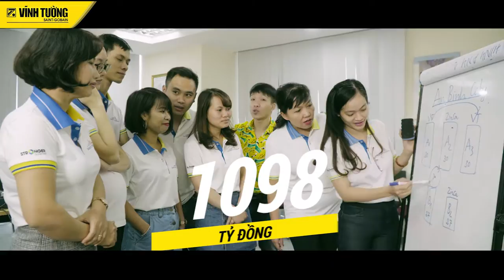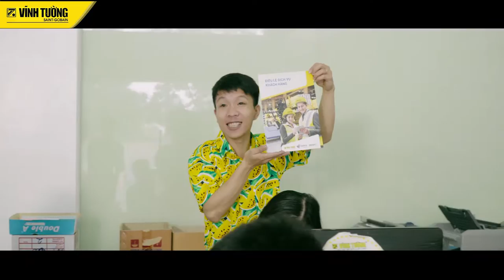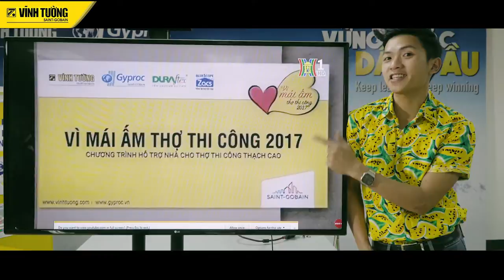Video clip ca nhạc tổng kết năm VTI